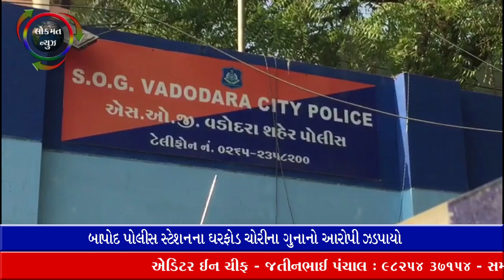બાપોદ પોલીસ સ્ટેશનના ઘરફોડ ચોરીના ગુનાનો આરોપી ઝડપાયો